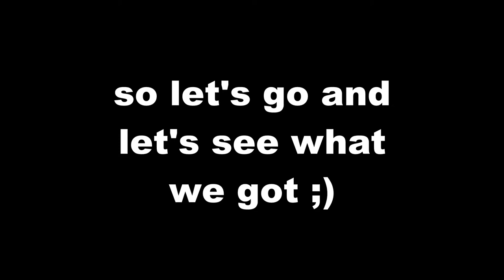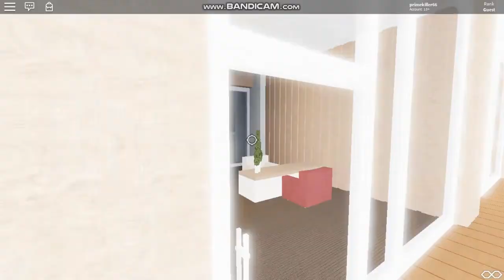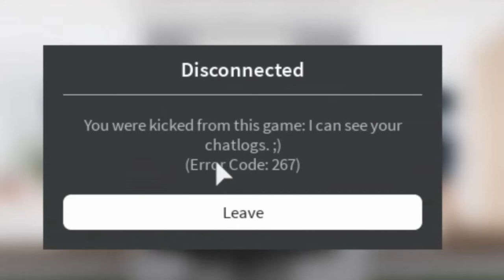Nonsense Moments In Roblox...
just messing around to what my friend's or my other games i played

Follow me in Twitter!